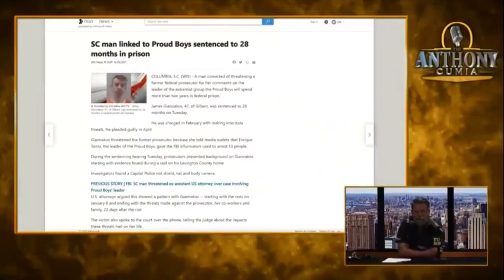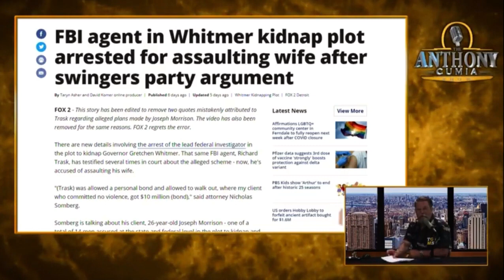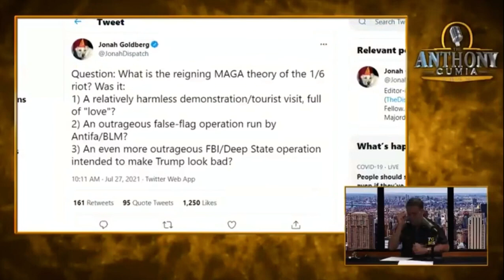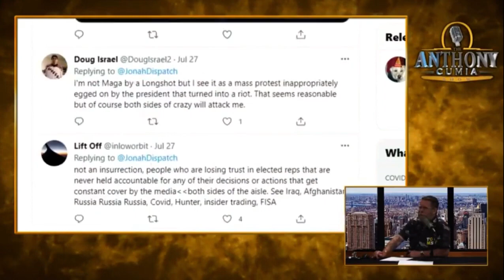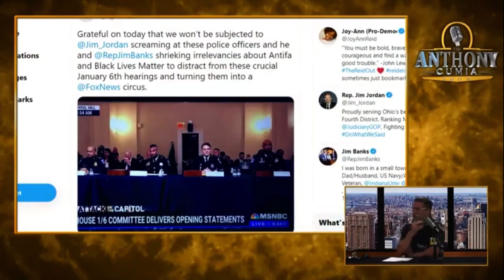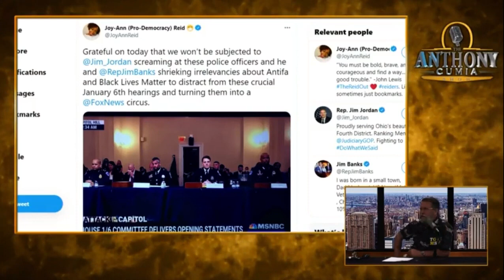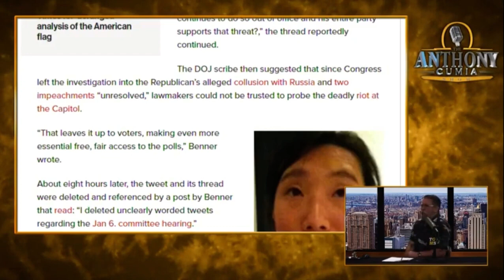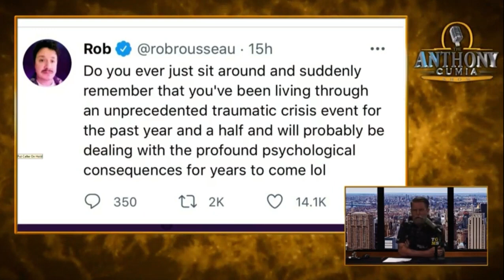Gavin McInnes talks About Coffee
Gavin McInnes talks About Coffee Censored.Tv